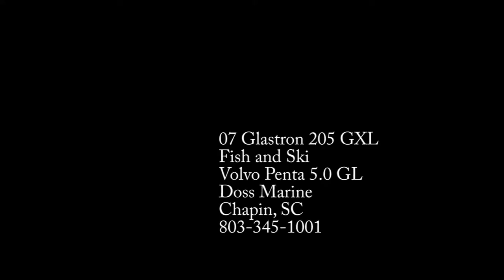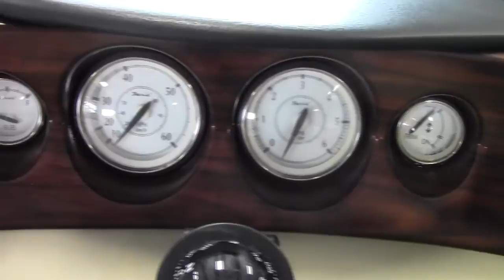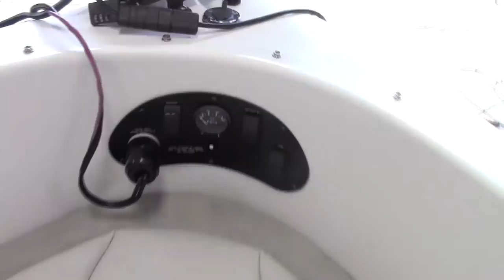07 Glastron 205 GXL Fish and Ski Volvo Penta 5.0 gl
bowrider